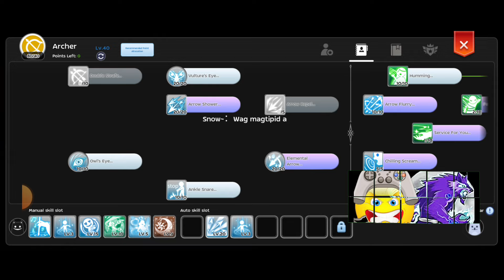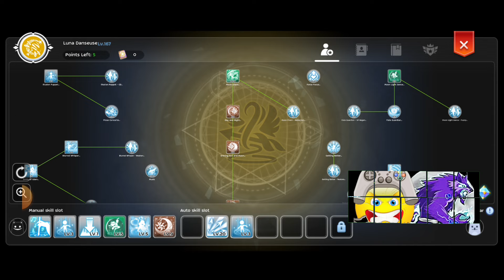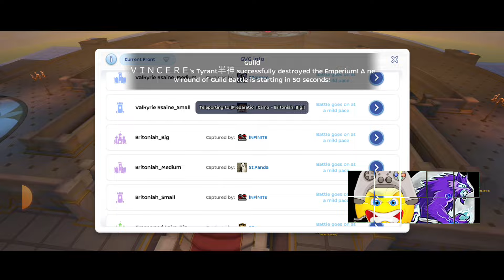Infinite Lycan WOE highlights vs VINCERE ft. VVVS-Legends (LD PoV)